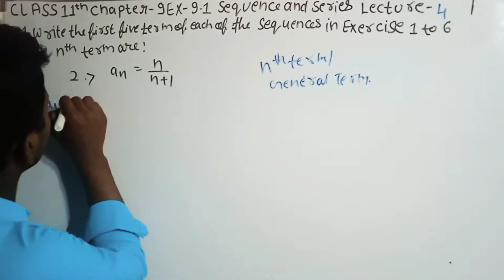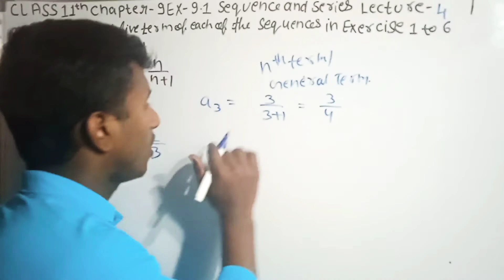Q2 Ex - 9.1 Sequences and Series Chapter 9 Class 11th Math " NCERT/CBSE Lecture"4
Chapter 9/Class 11th/ Exercise 9.1 (Question 2) Sequences and Series / Lecture"4" Math  NCERT /CBSE.